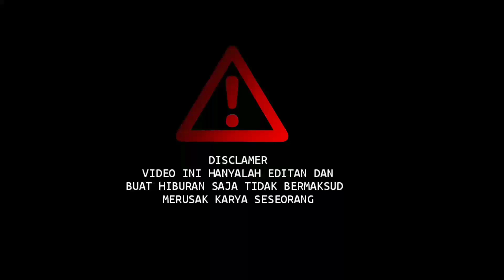Pelajar Ikut Audisi Bikin Heboh|Awalnya Di Tertawakan_Lihat Endingnya | X Factor Indonesia 2023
Halo Semuanya Semoga Kalian Berada Dalam keadaan Sehat aamiinn...

Kali ini Saya Coba Bikin Parodi X Factor Indonesia 2022
Semoga Bisa menghibur Teman Teman semuanya

*Ingat Ini Hanyalah Editan Tidak Bermaksud Merusak Karya Seseorang Ini Hanyalah Hiburan Saja

Untuk semuanya jangan lupa ya untuk terus dukung chanel ini agar makin semangat lagi bikin konten nya

Terima Kasih Buat Yang Sudah Mampir Salam Satu Musik Indonesia